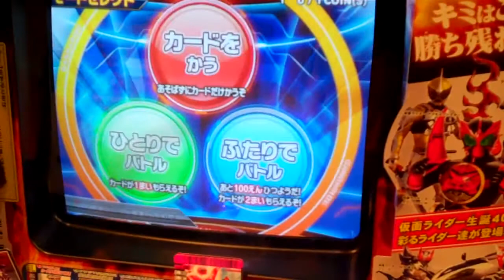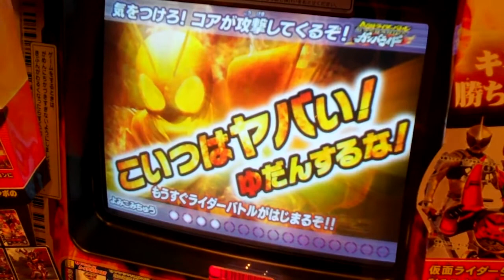ホクホクアツアツのガンバライドその５。（バグ失敗）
タマシーコンボをシャチ、イマジン、タコの亜種形態にしようとしたけど、失敗しました。コアがプレイヤー１を狙いました。